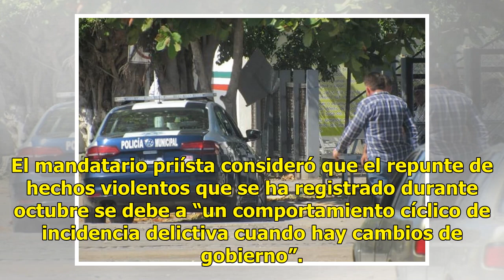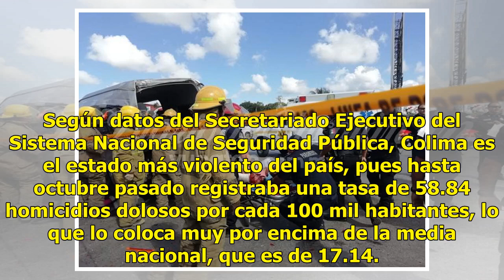Ejecutan a dos mandos policiales en Armería - El Diario de Yucatán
COLIMA (El Universal).- Mayra Janeth Gálvez Ramírez, directora de la Policía Municipal de Armería, y el subdirector de la corporación, Eliseo Victorino Aguilar, fueron asesinados la mañana de este miércoles cuando circulaban a bordo de una patrulla. Los hechos ocurrieron en el centro del municipio, ...